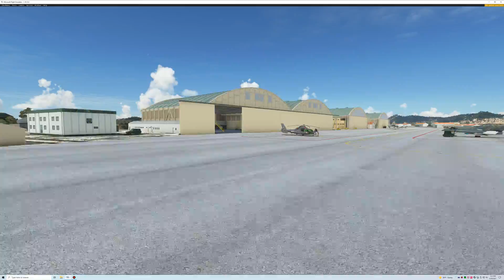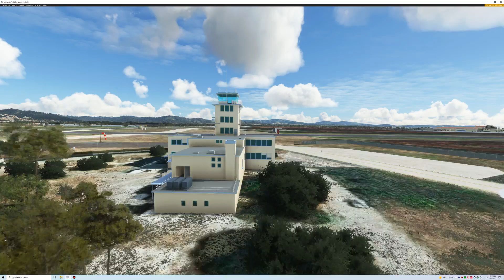LFTH- Toulon, (Navel Air Base)